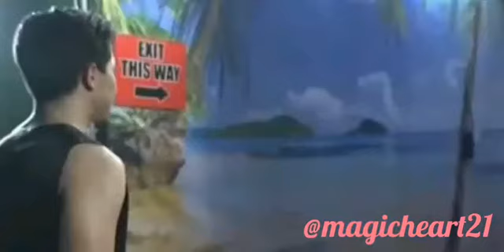MaiChard Til I Met You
Mini MV as requested by @melning41002
Video clips and photo credits to owners